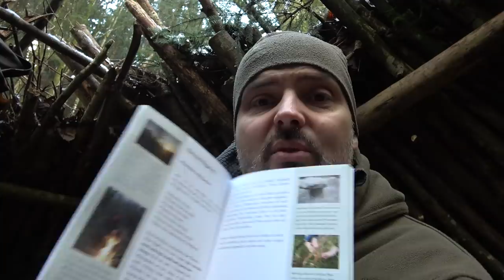Reini Rossmann & die 3er Regel :-) | Die Zehn Survival Regeln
Survival Bücher auf Amazon.de

SURVIVAL SHOP
Survival Ausrüstung auf die Du Dich verlassen kannst...

SURVIVALAUSBILDUNG
Survival Ausbildung zum Überleben in der Natur

KRÄUTERAUSBILDUNG
Pflanzen als Nahrung und Medizin nutzen lernen

SURVIVAL TRAINING
Überlebenstraining in Österreich

KRÄUTERWANDERUNG
Kräuterwanderung in Wien mit Reini Rossmann

WALDURLAUB
Ruhe und spannende Entspannung im Wald